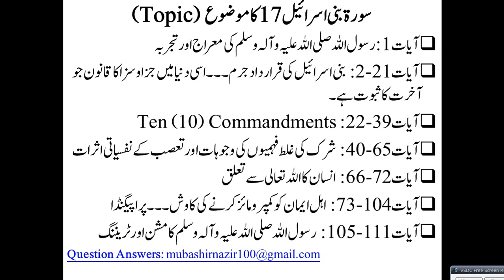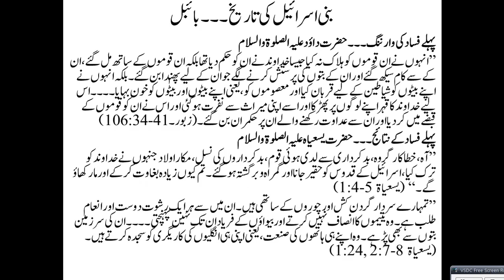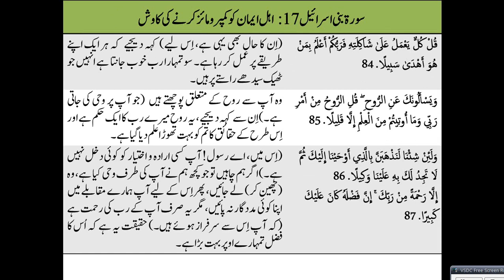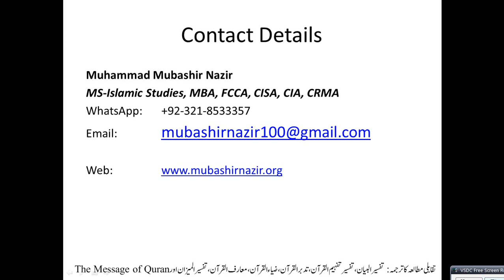Islamic Studies Program QS117 - Bani Israil (Surah 17) Ten 10 Commandments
Previous
Complete All Surahs
Al-Baqarah 2
59. Al Hashr
66. Tahreem
108-114. Kausar, Al Kafiroon, Al Nasr, Al Lahab, Al Ikhlas, Al Falaq, Al Insaan
95. Al Teen & 96 Alaq
105. Al Feel / 106. Al Quraish / 107. Al Ma’oon / 108. Al Kausar
17. Bani Israel